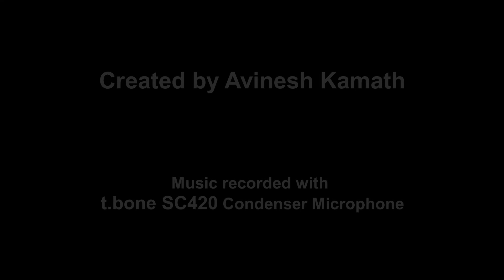Lemon Tree - Pandemic Version | Acoustic Cover | Fool's Garden | Video in Stadt Altenburg